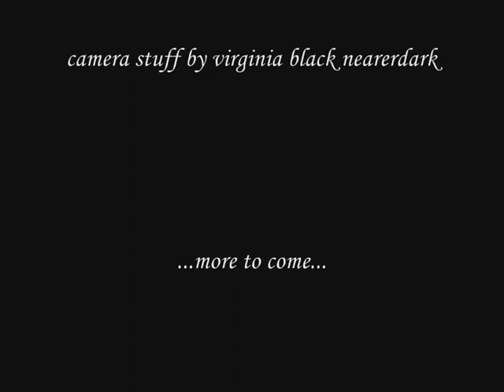China Shop Bull part 1 Tattoo Circus aftershow 20.11.10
China Shop Bull filmed at the Tattoo Circus aftershow, London, 20 November 2010. part 1 of 4, so more to come! find out more about China Shop Bull
and find out more about Gary Critchley, and why his case is one of the biggest miscarriages of British justice, and please join the facebook group and add your voice to the campaign - there's a link on the front page of his site.